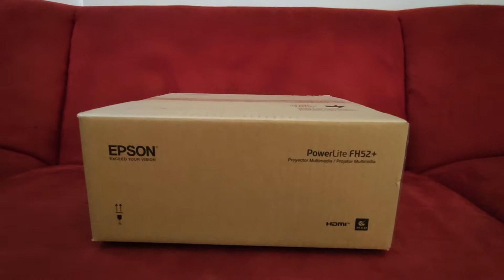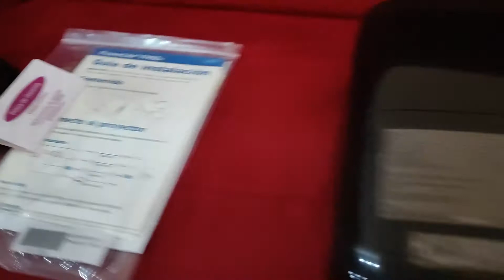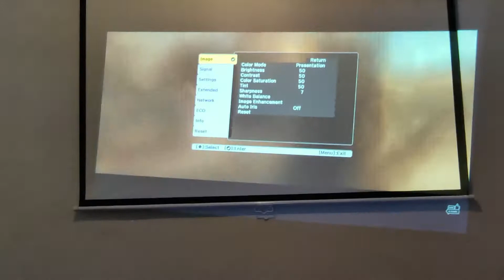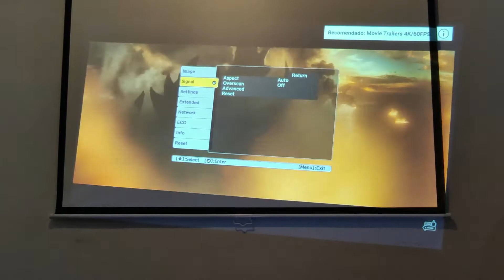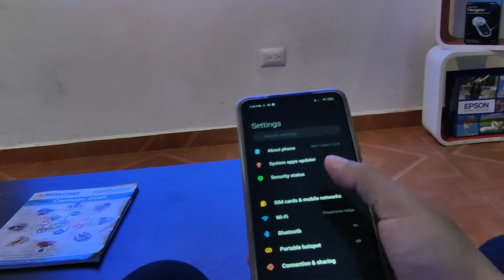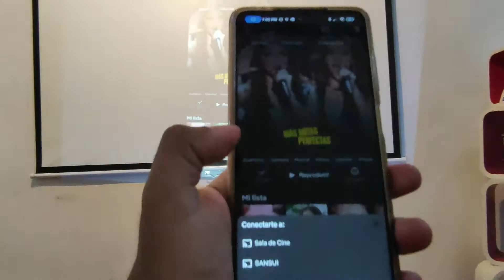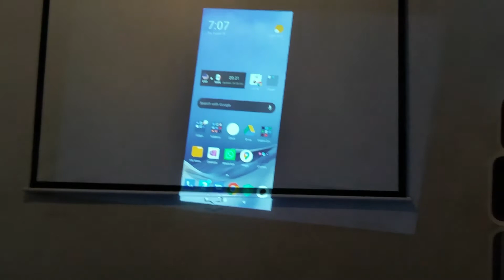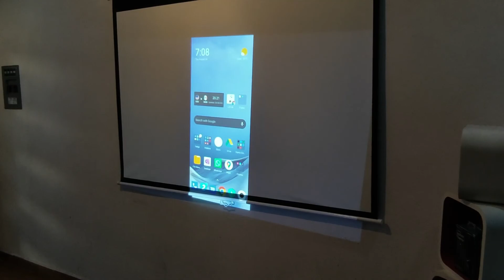Reseña del Proyector Epson PowerLite FH52+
El proyector Epson PowerLite FH52+ es un equipo con excelente imagen de 4000 lúmenes y resolución Full HD, también tiene conectividad inalámbrica incluida.

Puedes ver más información del equipo en el siguiente link de nuestra tienda